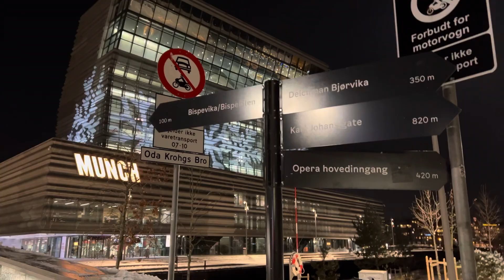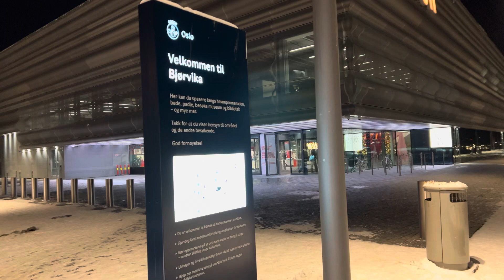Munch, Operahus og Bjørvika i den vakre Oslo